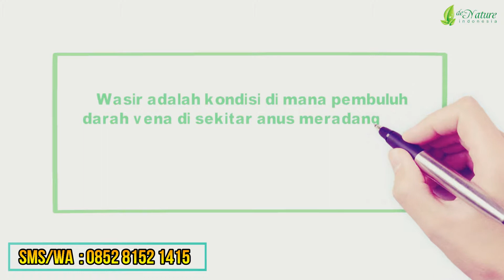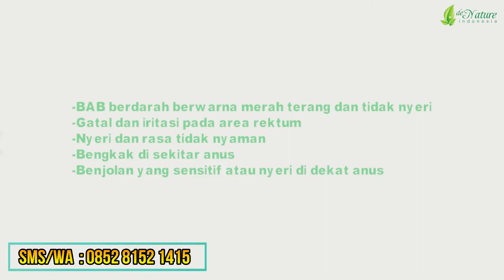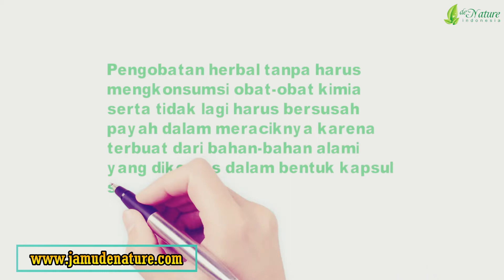OBAT AMBEIEN ALAMI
Apa itu ambeien/wasir?
Wasir adalah kondisi di mana pembuluh darah vena di sekitar anus meradang atau bengkak. Kondisi juga sering disebut sebagai hemorrhoid atau lebih terkenalnya disebut sebagai ambeien.

Tunggu apa lagi..! Yuk segera atasi dengan obat herbal dari De Nature Indonesia, Pengobatan herbal tanpa harus mengkonsumsi obat-obat kimia serta tidak lagi harus bersusah payah dalam meraciknya karena terbuat dari bahan-bahan alami yang dikemas dalam bentuk kapsul sehingga mudah dan aman untuk dikonsumsi bagi penderita ambeien.